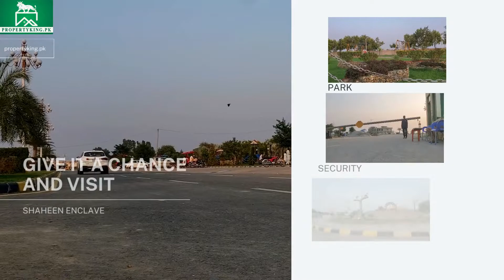SHAHEEN WCLAVE SAGODHA | SARGODHA | AL REHMAN PROPERTY ADVISOR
Sargodha No 1 Real Estae
Al Rehman Property Advisor silllawali road sargodha
For more infomaition about our company